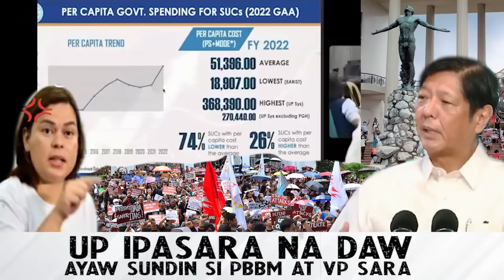BREAKING NEWS PRES MARCOS AT VP SARA UMAKSYON UP DILAWAN AYAW SUMUNOD SA RULES E-SARADO NA YAN!